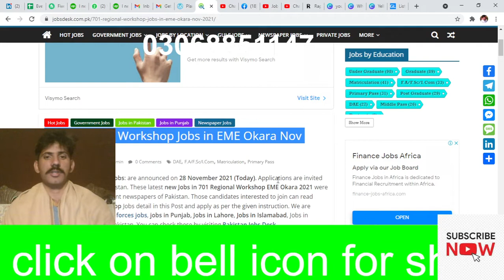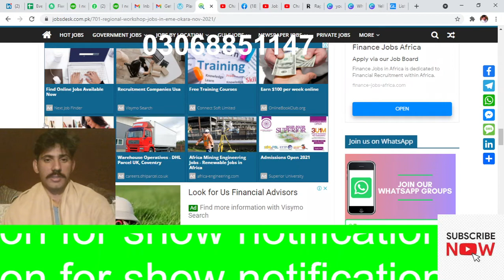701 Regional Workshop Jobs in EME Okarra Nov 2021 |MMS MUMTAZ TECHNICAL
I am Muhammad Mumtaz from khushab Punjab Pakistan.this is my own channel MMS MUMTAZ TECHNICAL
pak army 701 regional workshop eme okara cantt jobs 2021,
regional workshop jobs,
jobs in combined military hospital cmh okara 2021,
regional workshop
,jobs in pakistan,
federal government jobs in pakistan army may 2021,
federal government jobs in pakistan army july 2021,
pak army jobs in faisalabad july 2021
pak army jobs in quetta july 2021
,pakistan army jobs in faisalabad july 2021,
july 2021 jobs in pakistan army faisalabad,
faisalabad jobs in pakistan army july 2021
701 Regional Workshop Jobs in EME Okara Nov 2021 |MMS MUMTAZ TECHNICAL
how to add follow button on facebook
v=R08hLsFkOds&list=PLThoEpdxKrEh9oiz7XWGXRWf2EovXmEI0&index=1

latest jobs
pak army eme jobs 2021 workshop 791 original
latest jobs in pakistan 701 workshop original 2021
latest jobs information 701 original workshop
latest jobs information 2021 workshoo
jobs information 2021 in pakistan workshoo